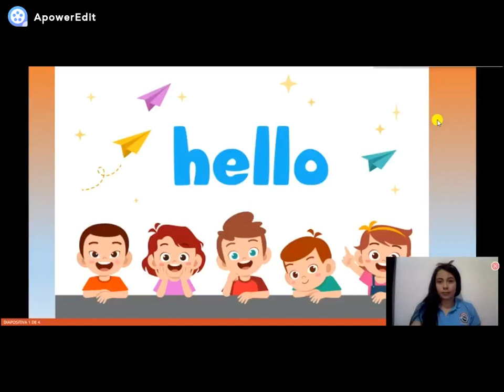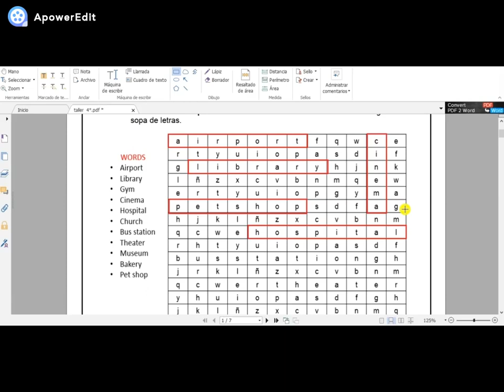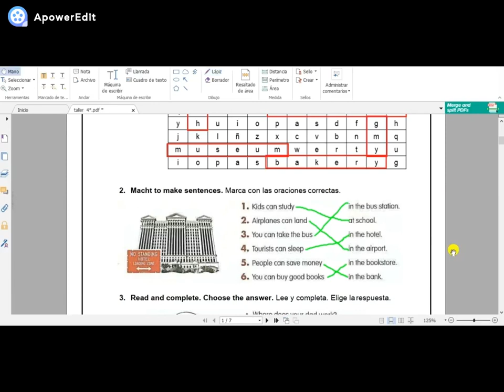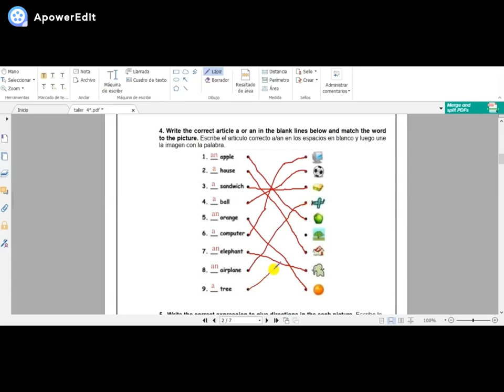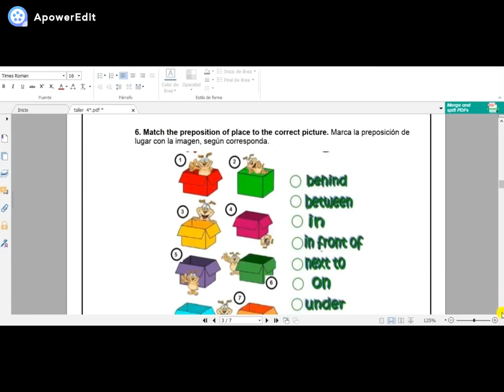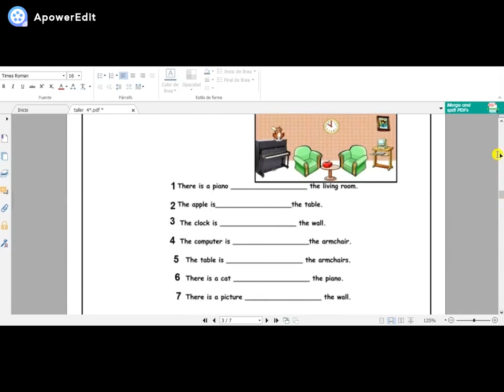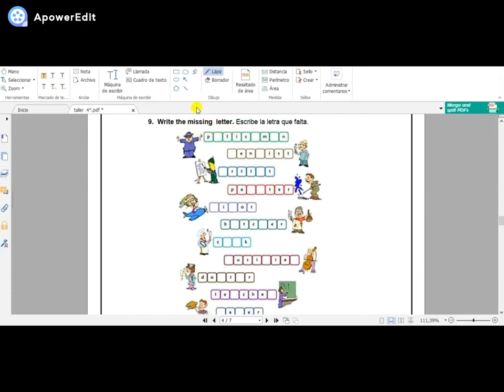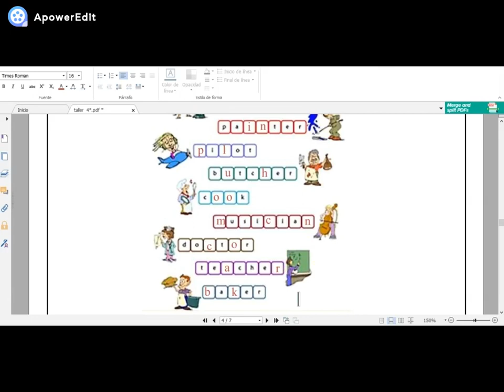CLASE DE INGLÉS 4°, June 04th - taller